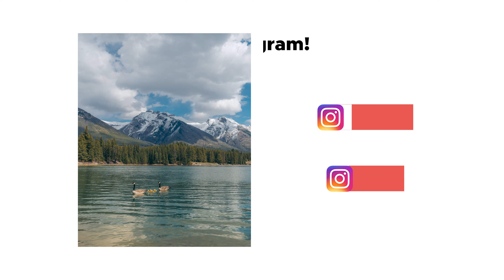Visiting 3 Beautiful Lakes Near Banff Town & Staying At The Juniper Hotel!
Over the past weekend, we visited 3 beautiful lakes just a short drive away from the Town of Banff and staying at the iconic Juniper Hotel. Come with us as we explore Johnson Lake, Two Jack Lake, and Lake Minnewanka. Filmed on the Sony a7siii and the Sony ZV-1, we created a cinematic vlog we hope you'll enjoy!

Read our comparison between a luxury hotel vs an affordable hotel in Banff:

It has been a hot minute since we last filmed an adventure in Banff, and coming back to do a piece in the spring after one in the winter, gave us the feeling of being in a whole different place!

Join us as we explore the Minnewanka Loop, and catch the sickest view of the Banff town valley from our hotel balcony, on the first day of our weekend in the Rockies. The ice on the lakes has completely melted and 20C-degree weather welcomed us on this gorgeous day. And so did a friendly four-legged pal!

Chapters
0:00 Cinematic Intro
2:19 Johnson Lake
3:44 Hidden Spot
5:00 Two Jack Lake
6:44 Lake Minnewanka
8:43 The Juniper Hotel
11:28 Coming Up Next